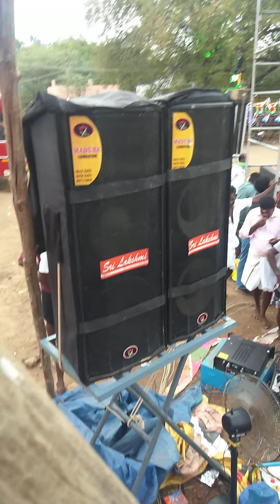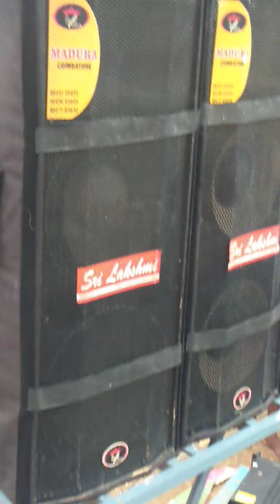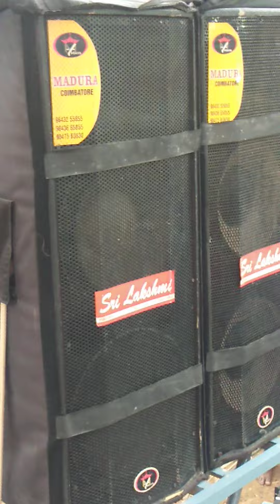என்றும் மக்கள் மத்தியில் மதுரை இசை அரசி ஸ்ரீ லட்சுமி ரேடியோஸ் லைட் ஹவுஸ்